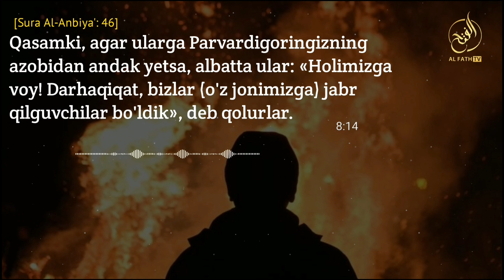Шухратга мубтало бўлганлар ҳақида | Шайх Абдуллоҳ Зуфар Ҳафизаҳуллоҳ | Jahannam do‘zaxda qizdiriladi